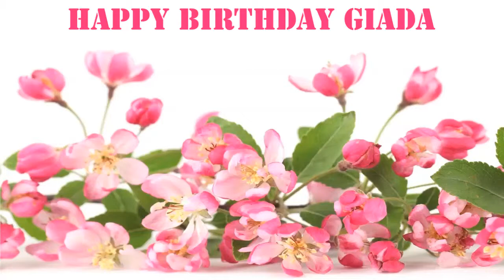Giada Flowers & Flores - Happy Birthday